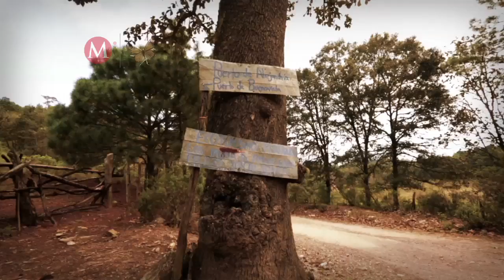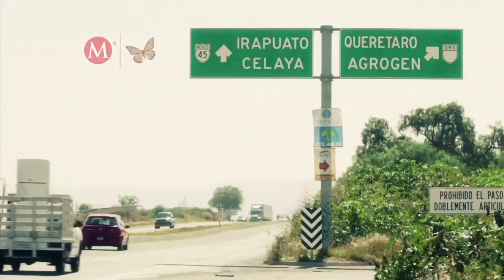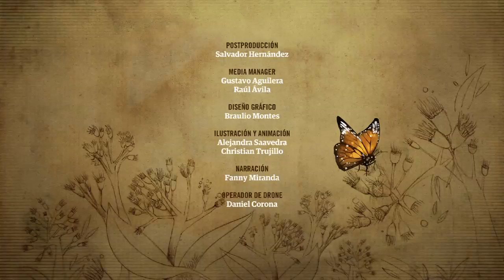Monarca, El Espíritu del Bosque Capítulo 9: Sierra Gorda, Guanajuato, la voz de la montaña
Con poesía y huapango, las Monarcas son recibidas en la zona de la Sierra Gorda de Guanajuato.